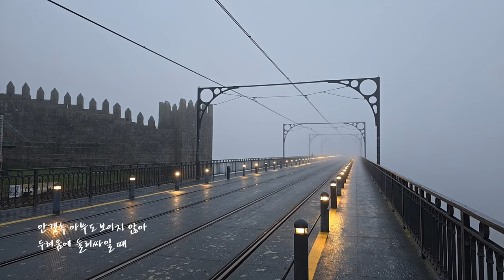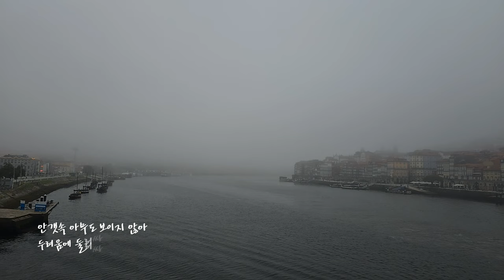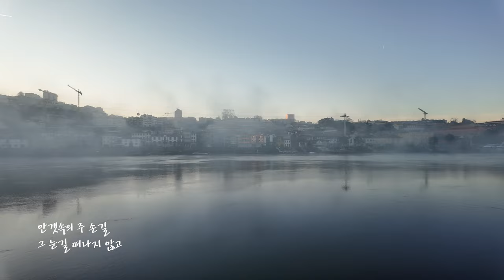[MV] "안갯속 주 손길" 송은혜 [예수] 앨범 수록곡 중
안갯속 아무도 보이지 않아
두려움에 둘러싸일 때
어디선가 따스한 그 손길
이리로 오라 이끄시네
안갯속 내 두눈 가려져
슬픔에 둘러싸일 때
어디선가 그 손길
이리로 오라 내게로 오라 이끄시네
안갯속의 주 손길
그 눈길 떠나지 않고
잡은 손 쉬지를 않아 이끄시네
나 어린아이처럼 그 손잡고 날아가며
나 기쁨으로 주와 걸으리

 "안갯속 주 손길"
노래 송은혜
작사 송주연
작곡 송지혜
[behinde story]
일찍 잠에서 깨어 새벽 산책을 하던 중에 앞이 안보이는 구름 같은
안갯속을 걸어가는데 문득 내 손을 잡고 같이 걸어가 주시는 아버지의
손길이 느껴졌다. 이루 다 말할 수 없는 평안함과 따스한 온기
순간, 나는 솜사탕을 손에 쥔 아이처럼 밝고 환한 미소가 터져나왔다.